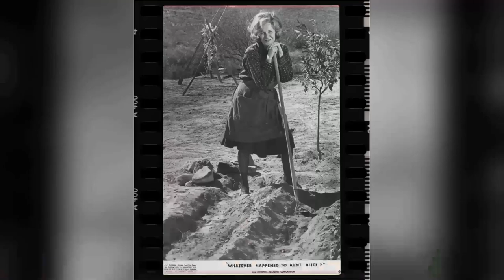The Pamelyn Ferdin They Don't Want You To See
Lights, camera, and a warm welcome to Classic Hollywood enthusiasts! 🎥 Today, we're transported back in time to celebrate the brilliance of Pamelyn Ferdin, a true Hollywood gem. 🌟

From captivating performances to endearing charisma, Pamelyn Ferdin's contributions to cinema remain etched in our hearts. 🎬

Join me as we revisit Pamelyn Ferdin's iconic works, relive their most memorable scenes, and uncover the magic that still enchants audiences today.

🌠 Let's ignite the silver screen with Pamelyn Ferdin's brilliance and bask in the golden era of Hollywood once more! ✨🎭
Filmography:
Elf Sparkle Meets Christmas the Horse
Detention
Heidi's Song
240-Robert
Project U.F.O.
Vega$
The Toolbox Murders
CHiPs
Space Academy
Baretta
The Streets of San Francisco
Miles to Go Before I Sleep
Apple's Way
Shazam!
Sigmund and the Sea Monsters
Marcus Welby, M.D.
Lassie
The Paul Lynde Show
Charlotte's Web
Lassie: Joyous Sound
Young Dr. Kildare
Sealab 2020
The Roman Holidays
The ABC Saturday Superstar Movie
The Delphi Bureau
Happy Birthday, Wanda June
Night Gallery
Curiosity Shop
The Forgotten Man
What's the Matter with Helen?
The Mephisto Waltz
Play It Again, Charlie Brown
The Cat in the Hat
The Psychiatrist
Family Affair
The Beguiled
The Brady Bunch
The Christine Jorgensen Story
Mannix
The Magical World of Disney
Smoke
Blondie
The Red Skelton Hour
Daughter of the Mind
A Boy Named Charlie Brown
It Was a Short Summer, Charlie Brown
The High Chaparral
The Flying Nun
Gunsmoke
Star Trek
Mad Mad Scientist
Green Acres
The One and Only, Genuine, Original Family Band
The Second Hundred Years
Custer
The Reluctant Astronaut
Valley of Mystery
The Monkees
Bob Hope Presents the Chrysler Theatre
Daniel Boone
My Three Sons
And Baby Makes Three
The John Forsythe Show
Branded
Bewitched
Brainstorm
We Learn About the Telephone